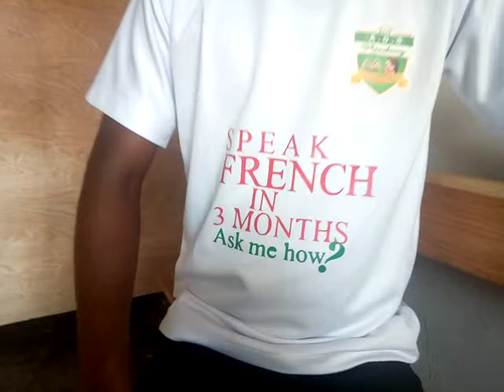Step 6 - Contact provinces and territories for provincial nomination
There are 7 provinces and territories in Canada. Each of them has their own criteria to selecting applicants to come over and live and even work in their provinces.

They can also help boost your CRS score and Ease the burden of scoring high in the express entry through your language tests and qualifications.

According to the job availability in their territories, these provinces can select you especially when you apply for their nomination programs.

You can learn more on their respective websites about their selection process. They have different and varying cutoffs, criteria and conditions for moving to their areas. So make sure you learn all you need to before applying in their provincial nomination programs.